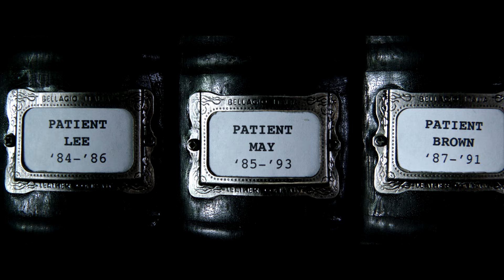Malignant | Missing Half | Warner Bros. Entertainment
Get early access to MalignantMovie. Own it now.

About Malignant:
“Malignant” is the latest creation from “Conjuring” universe architect James Wan (“Aquaman,” “Furious 7”).  The film marks director Wan’s return to his roots with this new original horror thriller.

In the film, Madison is paralyzed by shocking visions of grisly murders, and her torment worsens as she discovers that these waking dreams are in fact terrifying realities.

“Malignant” stars Annabelle Wallis (“Annabelle,” “The Mummy”), Maddie Hasson (YouTube’s “Impulse,” TV’s “Mr. Mercedes”), George Young (TV’s “Containment”), Michole Briana White (TV’s “Black Mafia Family,” “Dead to Me”), Jacqueline McKenzie (“Palm Beach,” TV’s “Reckoning”), Jake Abel (TV’s “Supernatural,” the “Percy Jackson” films) and Ingrid Bisu (“The Conjuring: The Devil Made Me Do It,” “The Nun”).

Wan (“Aquaman,” “Furious 7”) directed from a screenplay by Akela Cooper (“M3GAN,” upcoming “The Nun 2”), story by Wan & Ingrid Bisu and Cooper.  The film was produced by Wan and Michael Clear, with Eric McLeod, Judson Scott, Bisu, Peter Luo, Cheng Yang, Mandy Yu and Lei Han serving as executive producers.

Behind the scenes, Wan was joined by his frequent collaborators, director of photography Don Burgess and editor Kirk Morri (“Aquaman,” “The Conjuring 2”), production designer Desma Murphy (art director, “Aquaman,” “Furious 7”), as well as costume designer Lisa Norcia (“Insidious: The Last Key”). The music is by Joseph Bishara, who has composed the score for all seven films in “The Conjuring” Universe, among many others.

New Line Cinema Presents, In Association With Starlight Media Inc. and My Entertainment Inc., An Atomic Monster Production, a James Wan Film, “Malignant,” will be released by Warner Bros.

“Malignant” has been rated R for strong horror violence and gruesome images, and for language.